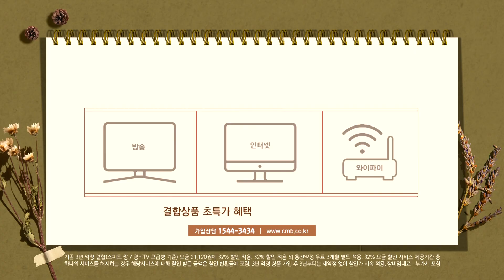[전남뉴스] 전남도, 요양시설 대상 코로나19 백신 추가 접종 진행